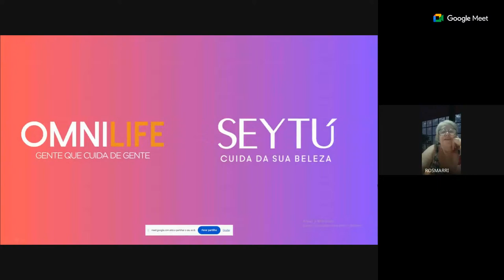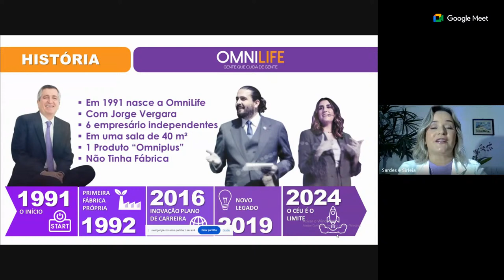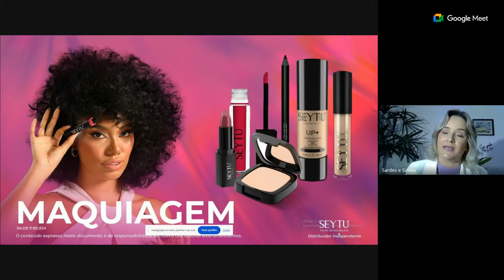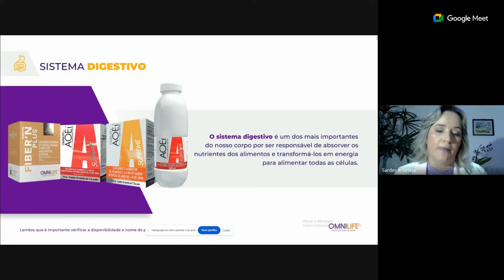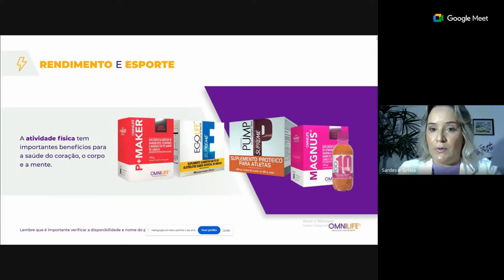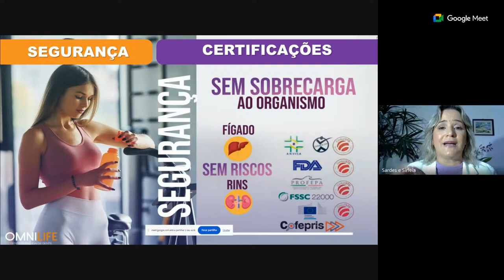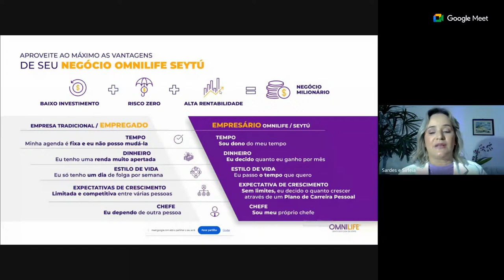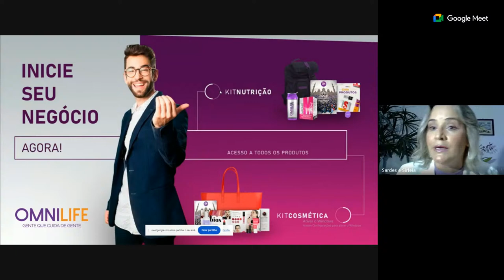Apresentação de Negócios 12 DE MARÇO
Ola...
Somos o casal de Diamante Omnilife...
Sardes Aguiar e Sirléia Pasoline, Estamos muito feliz em poder contar pra vocês  um pouquinho da nossa História.
Se vc quiser Trabalhar com agente neste empreendimento, e querer fazer parte da nossa equipe, fale diretamente, ou através deste link vc tera como se Cadastrar diretamente comigo, segue o link abaixo quero ser o seu Patrocinador e juntos realizar sonhos, saiba que Remédios não funciona, nós temos a opção de trabalhar com Suplementos com Alta tecnologia sem concorrência, e será o futuro do nosso País.
Segue nosso Contato, se preferir, você poderá, ter Treinamento e Capacitação e acompanhamento.
(Sardes Aguiar) 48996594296 Ou se preferir Click aqui no link pra falar comigo,
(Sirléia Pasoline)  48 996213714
Obrigado pelo Carinho de Sempre.
Abraço.